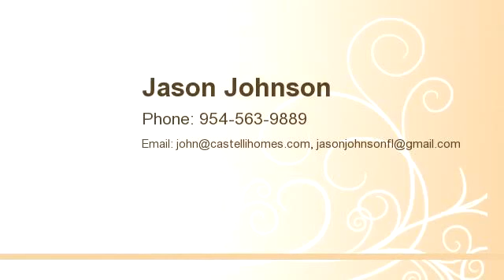204 SW 19 Ave